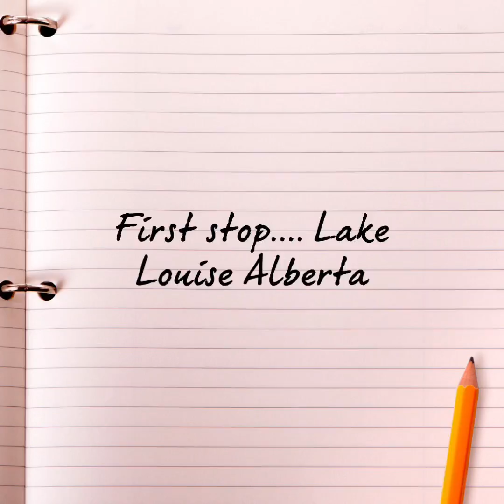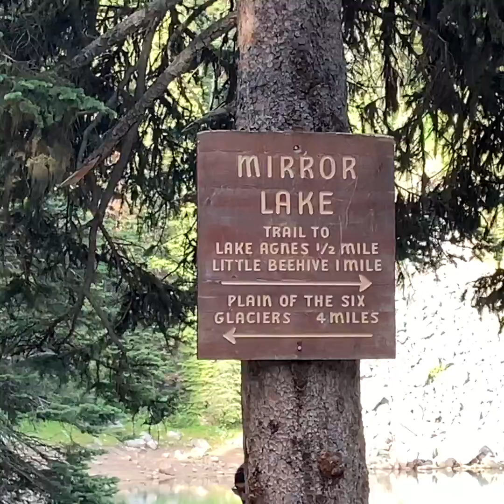Mirror Lake and Lake Agnes